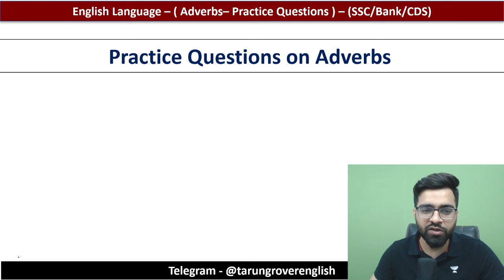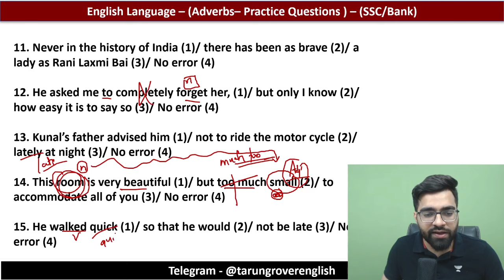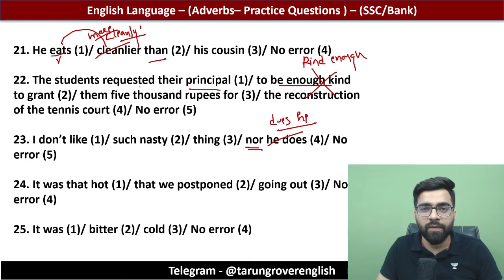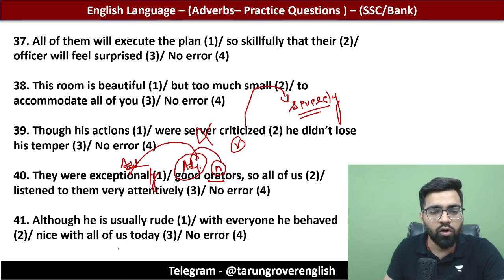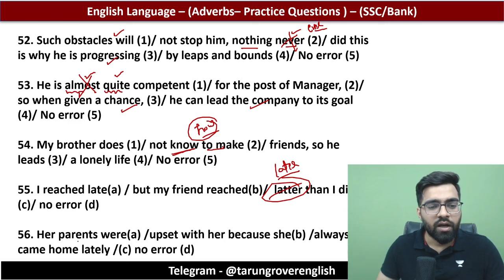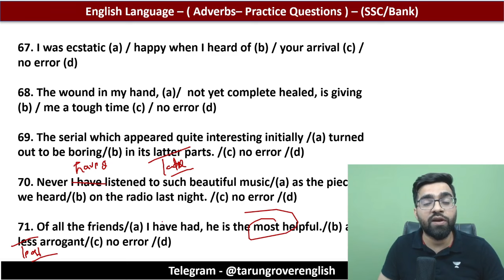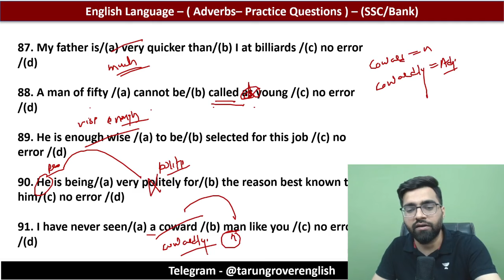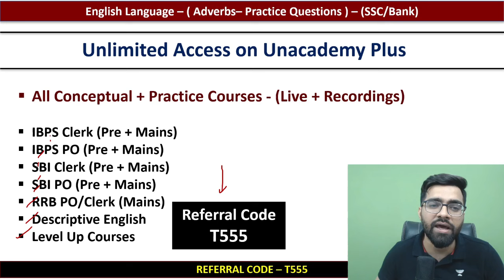Adverbs - 100+ Questions | Basic English Grammar | SSC, BANK, CDS | Tarun Grover